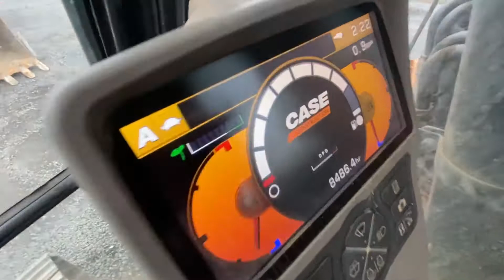2013 CASE CX210C For Sale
Title: 2013 CASE CX210C For Sale

Category: Crawler